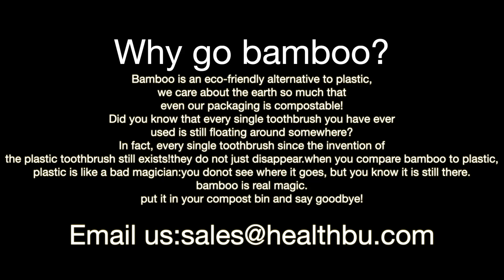0318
This is our production process, we produce all kinds of bamboo and wood brushes